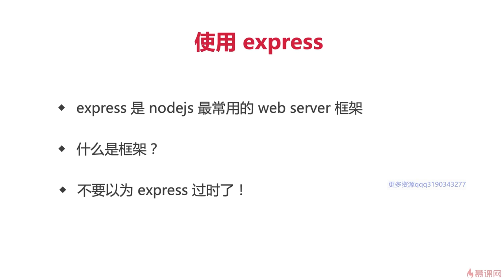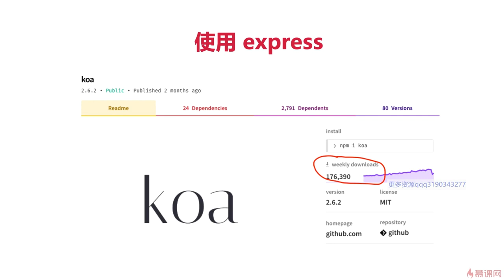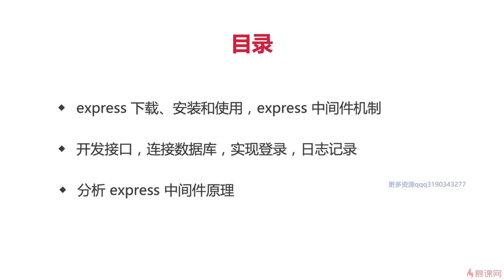9.1 使用 express 重构博客项目 | 开始 —— Node.js 从零开发个人博客项目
本章学习知识点：
先前的课程内容都是通过原生 nodejs 实现，是为了让同学们了解原理和底层实现，但实际开发还是会使用框架和工具来提高效率。本章使用 express 重构这个博客项目，学习使用框架和中间件机制。另外，本章将使用常用的插件来实现登录、日志等比较繁琐的功能，提高开发效率。最后，还详细讲解了 express 中间件的实现原理...